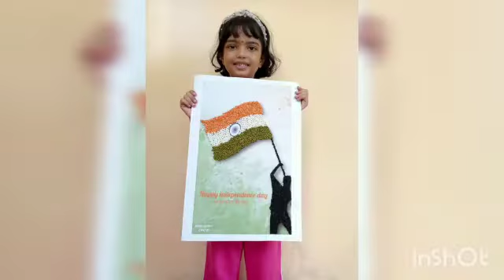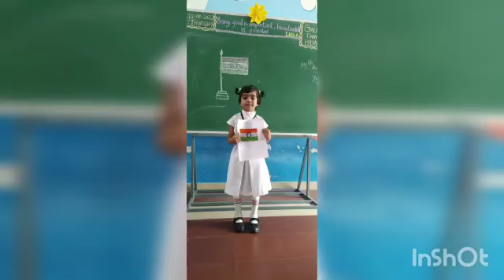INDEPENDENCE DAY ACTIVITY 🇮🇳BY KG